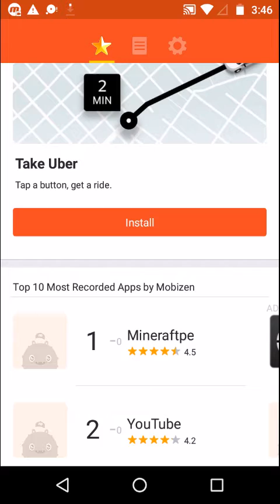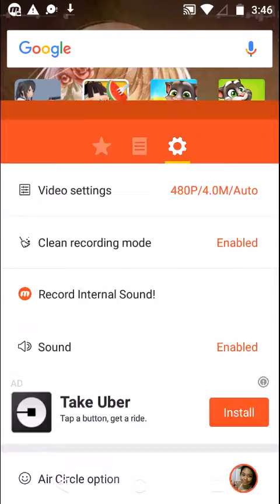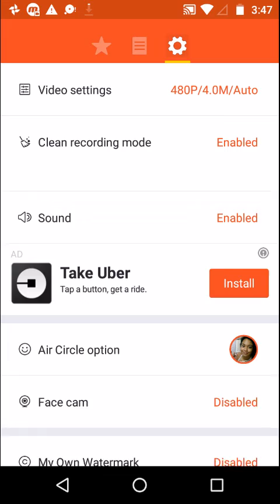Let's​ have fun guys let's go!